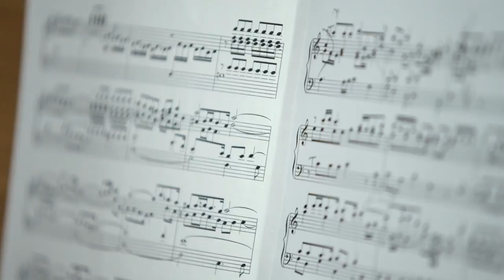Monika Kaźmierczak i carillon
Monika Kaźmierczak jest absolwentką gdańskiej Akademii Muzycznej po kierunkach teorii muzyki, muzyki kościelnej oraz dyrygentury chóralnej. Ukończyła taże Niderlandzką Szkołę Carillonową w Amersfoort. Naukę  gry na carillonie rozpoczęła w 2000 roku podczas kursów u Gerta Oldenbeuvinga organizowanych przez Muzeum Historyczne Miasta Gdańska. Od 2001 roku piastuje funkcję miejskiej carillonistki.

Carillon jest instrumentem muzycznym z grupy idiofonów uderzanych, w jego skład wchodzi zespół dzwonów (według World Carillon Federation w skład instrumentu musi wchodzić przynajmniej 23 dzwonów, chociaż standardowy carillon ma min. cztery oktawy, czyli 47 dzwonów).  Serca dzwonów porusza się za pomocą specjalnej klawiatury, na pierwszy rzut oka przypominającej klawisze fortepianu.